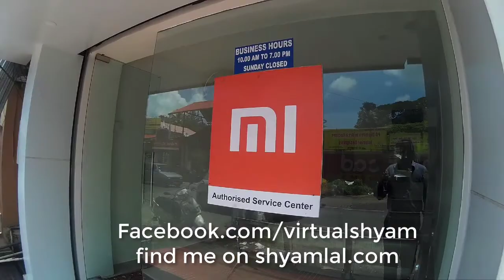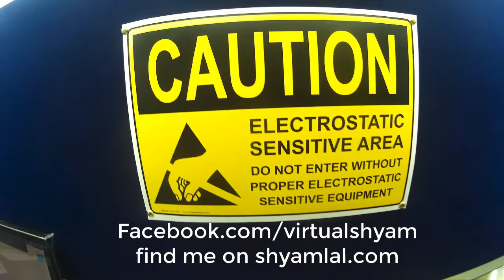Setting up an Antistatic Work Bench for Mobile Service Division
ESD Protection - How To Create An Anti Static Environment